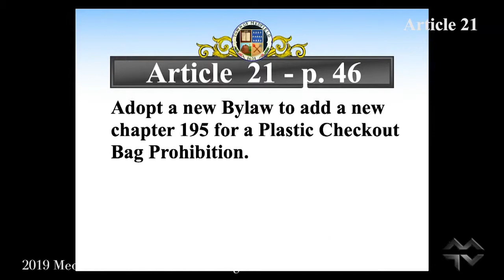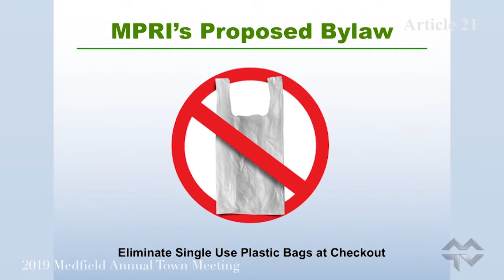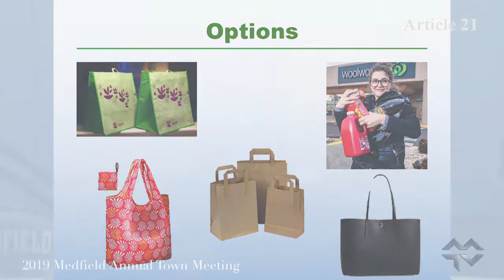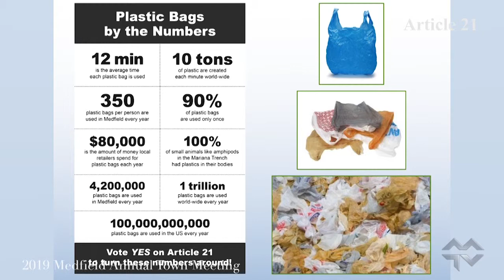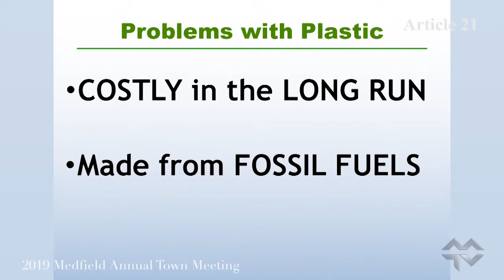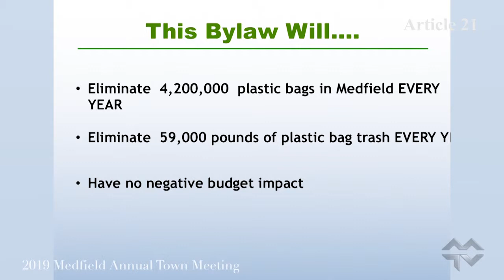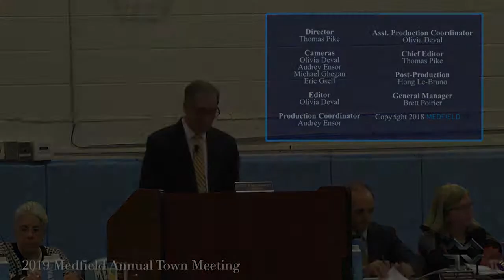Annual Meeting 2019 - Article 21: New Bylaw to prohibit Plastic Bags at Checkout